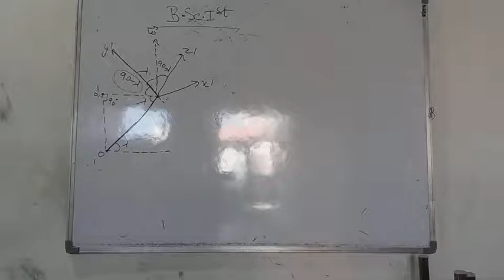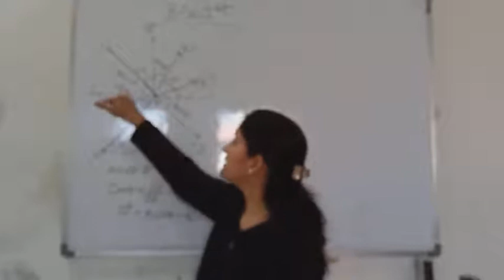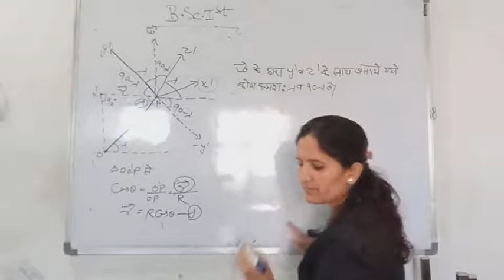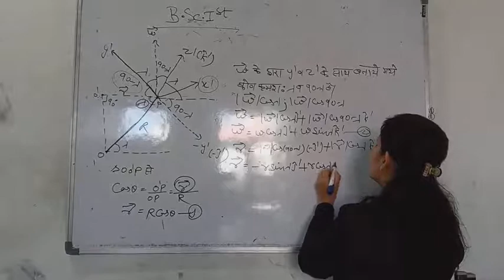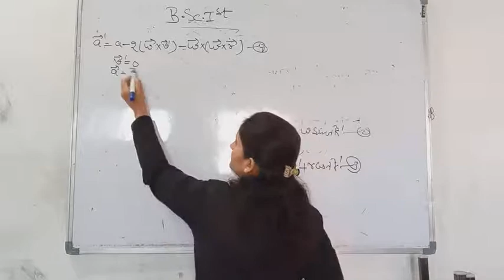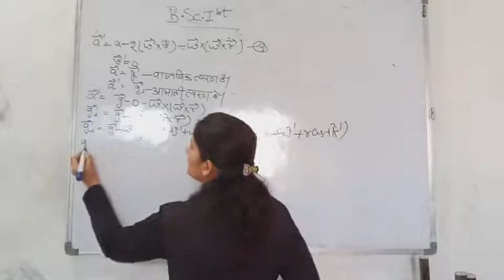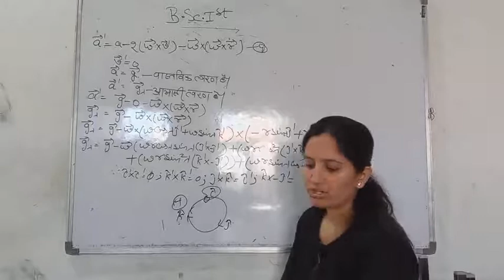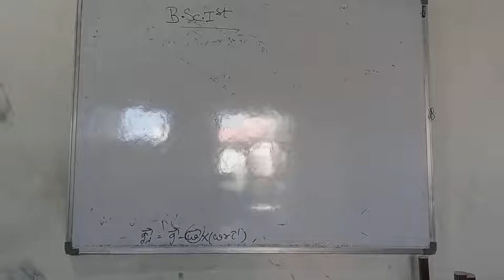PHY Lec_29